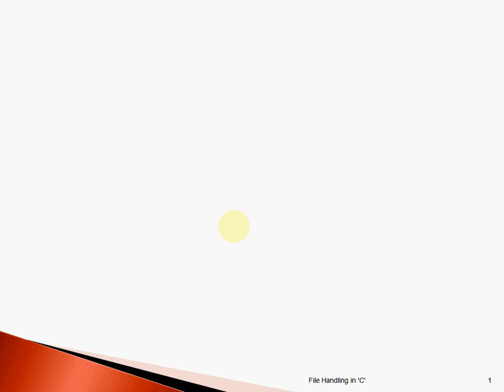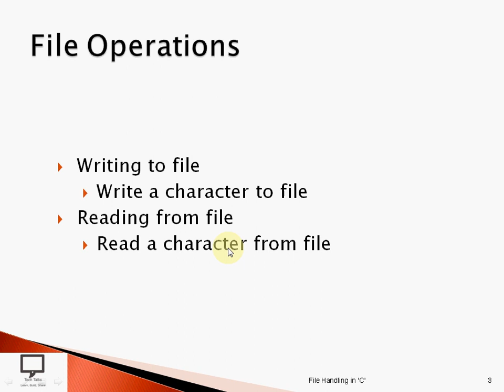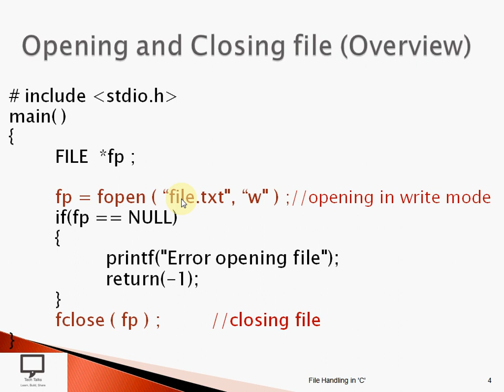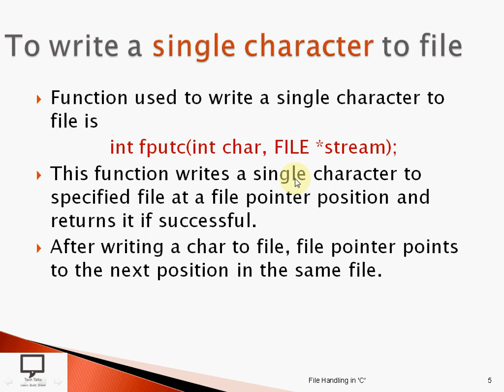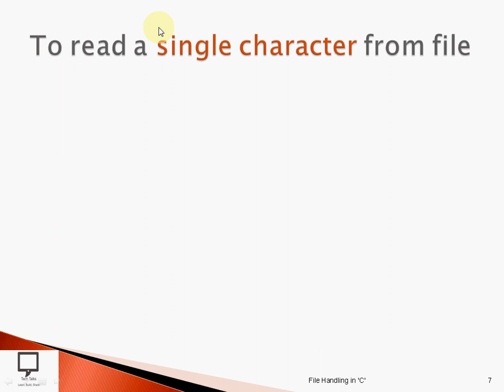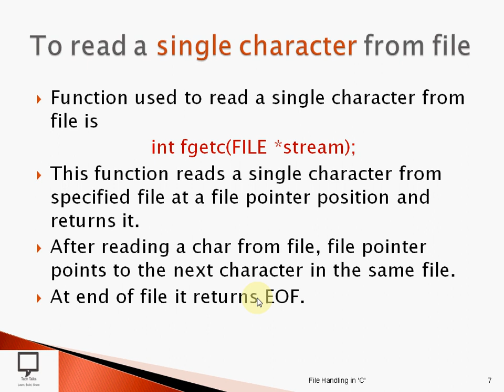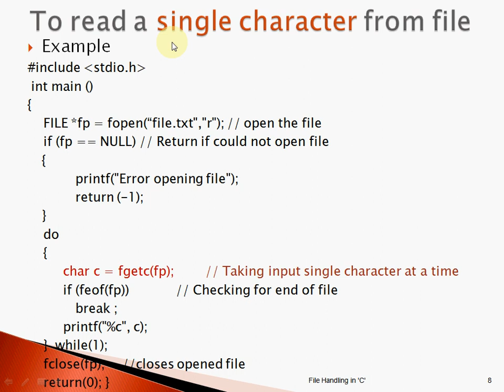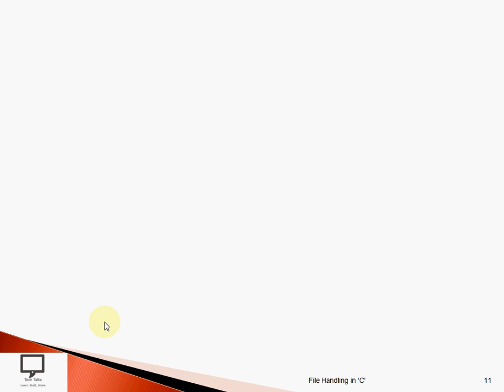Write and Read a single character to file | Hindi | File Handling in C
This video lecture gives explanation and demonstration of writing a single character and reading the same data from File Data Structure in Hindi language. It also explains the creation of new file, opening an existing file and closing the same file that is used in C Programming.
Functions used to write and read a single character with example is fully covered in this video session.
This video also covers the specific use of all mentioned functions with all required details like its requirement, syntax and ready to execute examples.